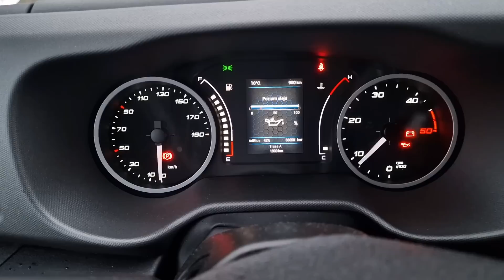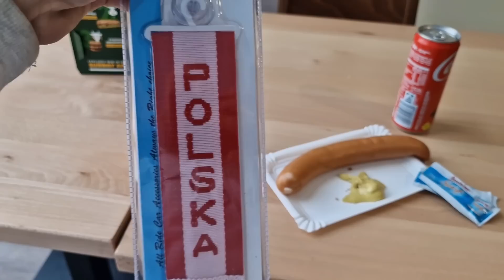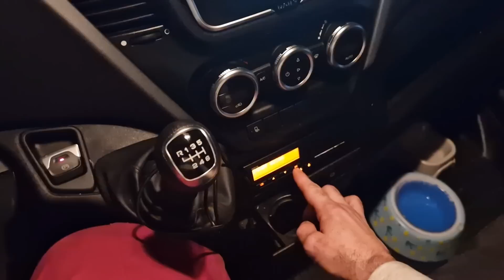132.Laweta Po Europie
Witam wszystkich zapraszam na kolejny odcinek.
Zapraszam również na mój Istagram
Pytaliście o koszulki i różne gadżety
zapraszam do mojego sklepu